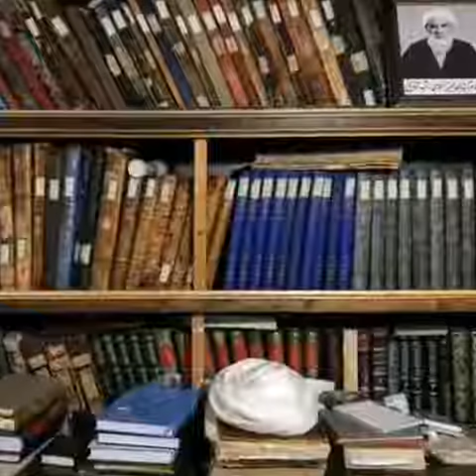مرحوم آیت الله مرتضی تهرانی